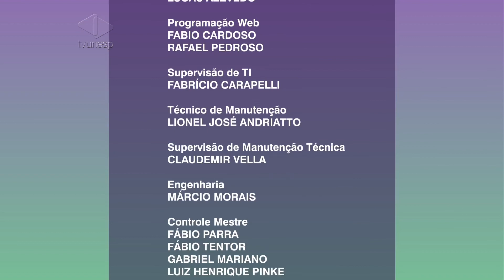Saúde em Prática | O que você tem levado à mesa?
O que você tem levado à mesa?
Nos dias atuais as prateleiras dos supermercados estão lotadas de alimentos industrializados, ricos em conservantes, corantes, aromatizantes e outras substâncias que podem ser prejudiciais a nossa saúde. Então fica a dúvida: como se alimentar bem hoje em dia? A alimentação de nossos avós era de fato melhor? Quais escolhas você tem feito na hora de se alimentar?
Confira essas e outras questões sobre hábitos alimentares. Nossa convidada é a Nutricionista Maria Helena Girão.